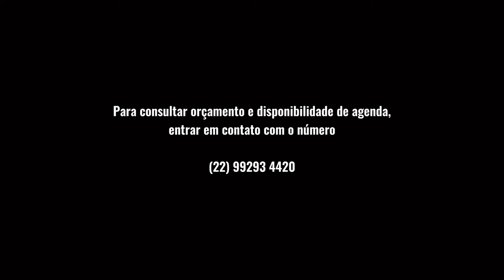Trailer Guilherme Rodrigues Produtor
Trailer de divulgação do meu trabalho.